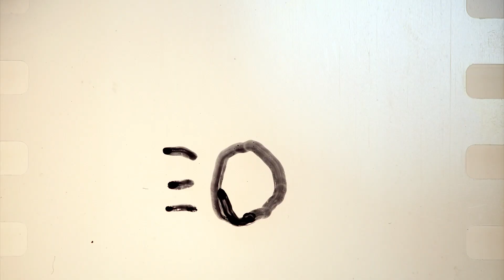Ruby Karinto - Fox's Wedding (2018)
Video: Maciek Baczyk & Agnieszka Jarzab, Kino Manual, 2018.
from the debut LP on HoZac Records.